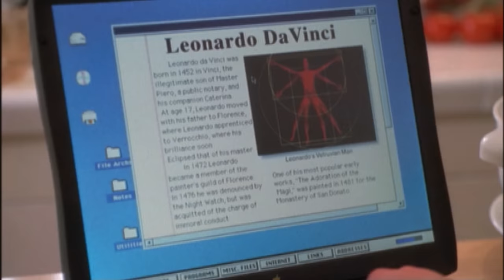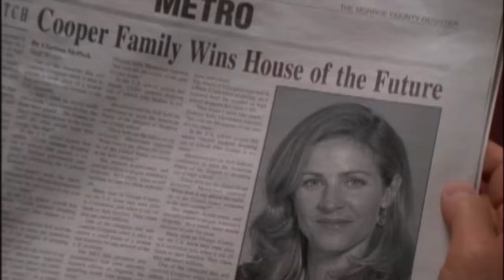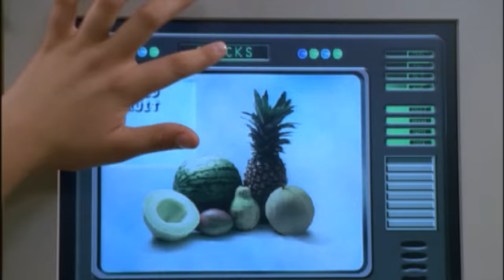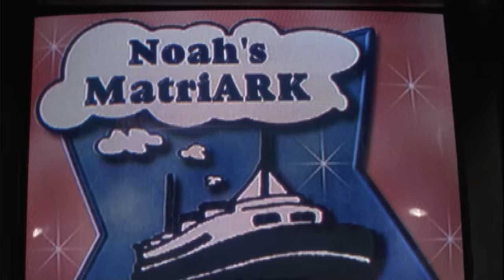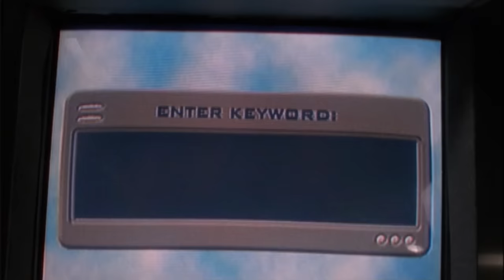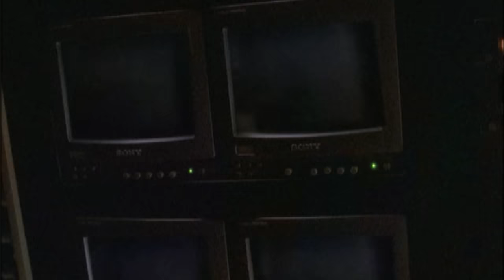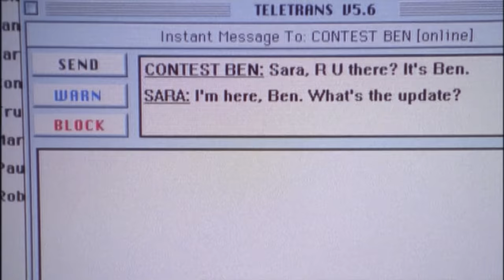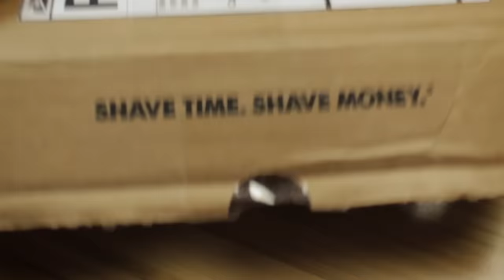Smart House - Movie Review - brutalmoose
Ian takes a look at the DCOM classic: Smart House.

If you enjoyed this retro review of Smart House, you might like my reviews of other films, VHS, and series here »

Feeling nostalgic?

Let's play some games! Watch me playthrough Windows 95/98 games live on Twitch »